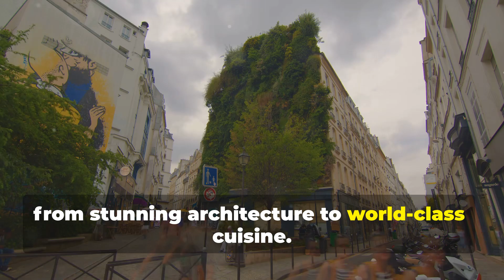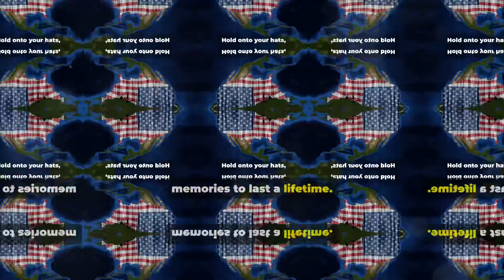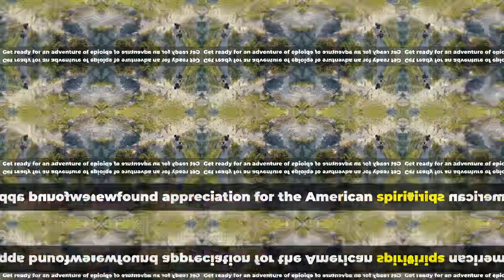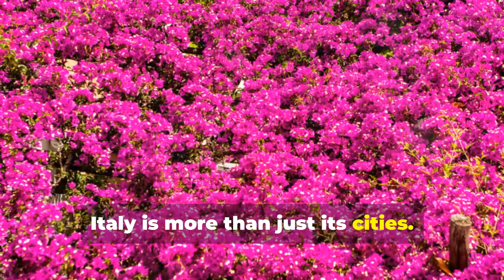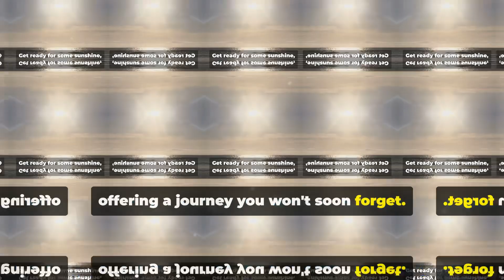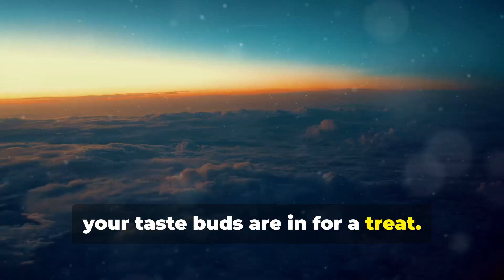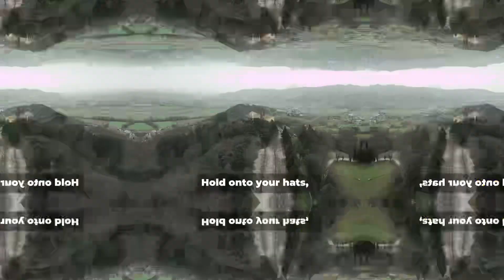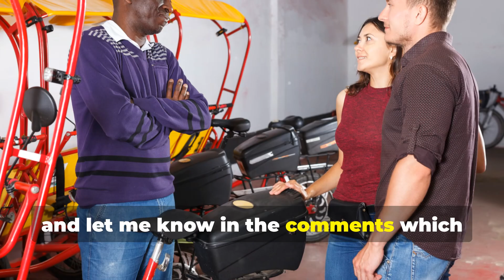Top 10 Most Visited Countries In 2024